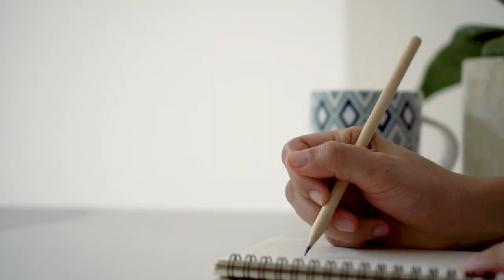How Does the Melancholic Catholic Leader Discern?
We continue on with our series on discerning God's vision well as a Catholic leader, with an emphasis on the Melancholic temperament!

40% of people are dominant Melancholics. For Catholic leaders with this temperament, you may show up to situations slowly, while intensity builds over a period of time, due to being a deep thinker and having a strong interior life.

While getting stuck in endless discernment is certainly more common to the Melancholic temperament, chances are we've all been there. But that doesn't mean we have to stay stuck! Listen now to find out how.

Don’t know your temperament? Take our FREE assessment

While you’re at it, get the Temperaments Report to give you a full analysis about your results

► GET THE DAILY SEVEN JOURNAL!
This interactive journal will help you transform your life from the inside out by teaching you how to grow in gratitude, set healthy goals, and gain mastery over your thoughts.

Your online resource of classes, tools, and community to ramp up your growth and really change your life. Learn from the Metanoia Catholic coaches in webinars, live coaching calls, Lectio Divina, and more with your monthly membership.